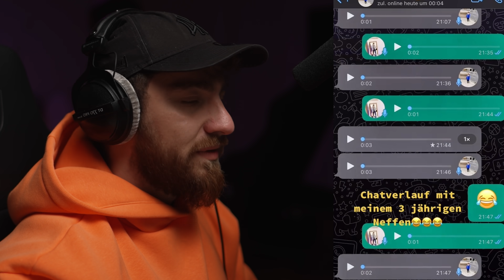Du Lachen - Du auch Kringel auf der Stirn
Joined unserem Discord Server! Joined unserem Discord Server! viel spass mit dem Friends.